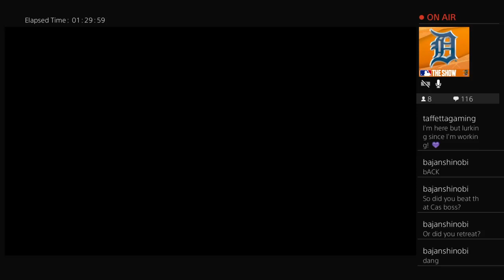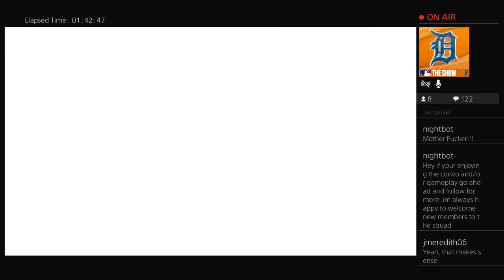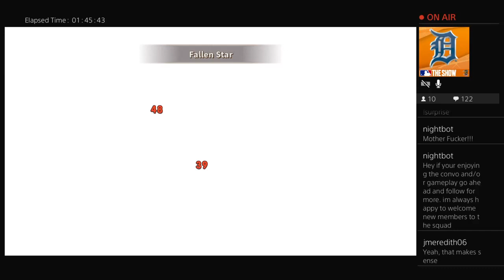Lets Play ni no kuni wrath of the white witch ep67